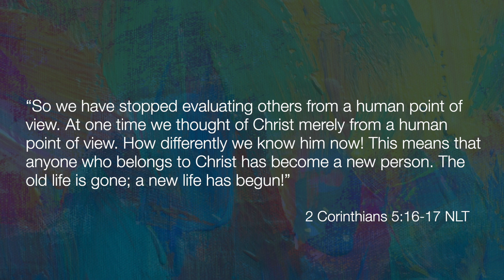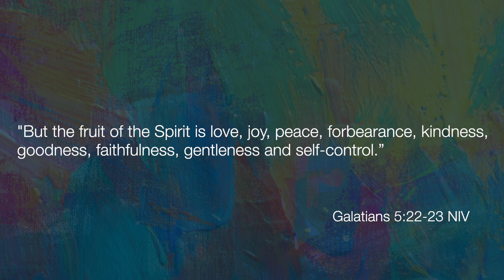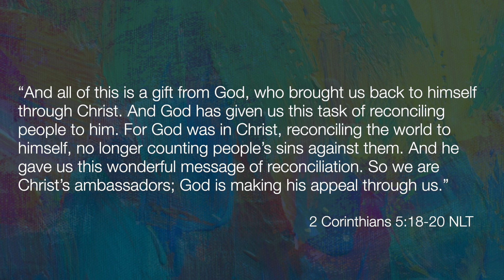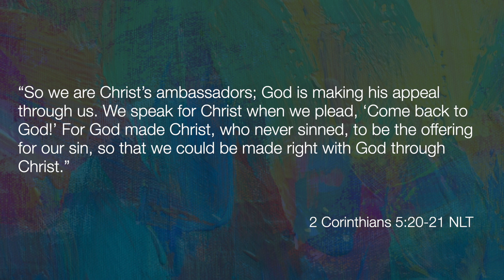Cokesbury Online 09-19-2021